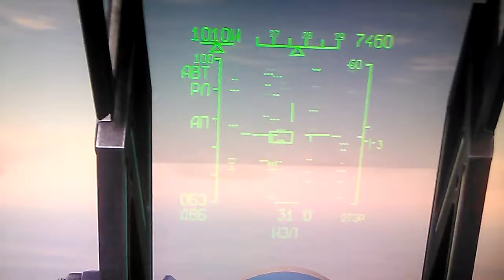DCS_ ometanje na armagedonu